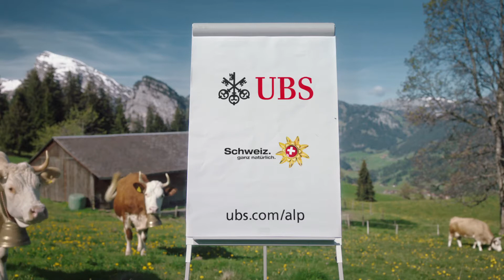UBS sucht: Cheese Production Manager